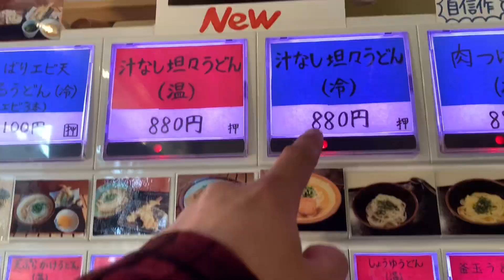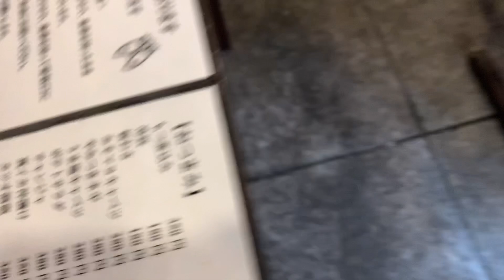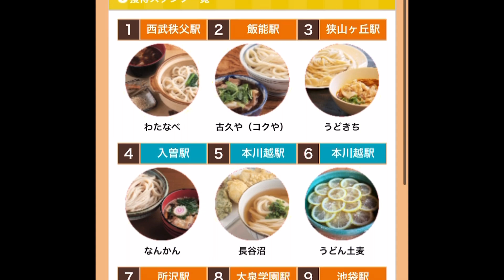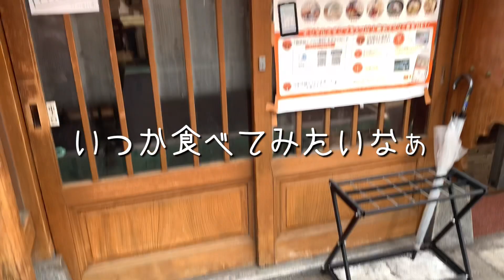【中野区】西武新宿線野方駅で美味しいうどんを食べに行こう【うどんラリー】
つくつくぼうし 食べログ
東京都中野区野方6-8-5

SNS
楽曲利用
使用機材
メイン iPhoneXS
サブ     iPhone6
             Crosstour CT9500
使用編集アプリ
VLLO
Cute cut
iMovie
製作者 SUMI